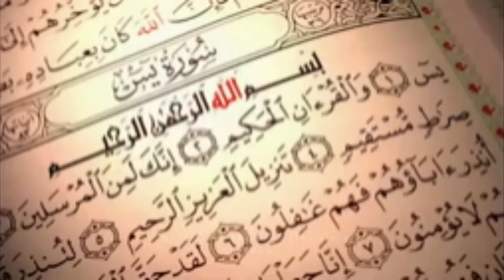Surat-Maryam (Arabic"سورۃ مریم") Chap 19 Verses 41-63 41 Urdu Translation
Surat-Maryam (Arabic"سورۃ مریم")
Chap 19 Verses 41-63

41) And mention in the Book [the story of] Abraham. Indeed, he was a man of truth and a prophet.

42) [Mention] when he said to his father, "O my father, why do you worship that which does not hear and does not see and will not benefit you at all?

43) O my father, indeed there has come to me of knowledge that which has not come to you, so follow me; I will guide you to an even path.